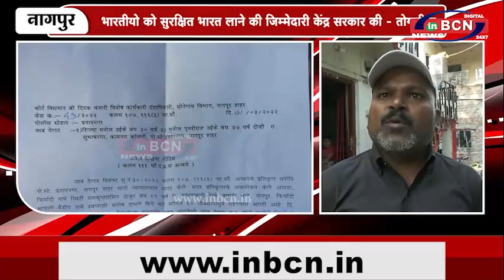वायरल व्हीडीओ का मामला पोहचा थाने...INBCN NEWS